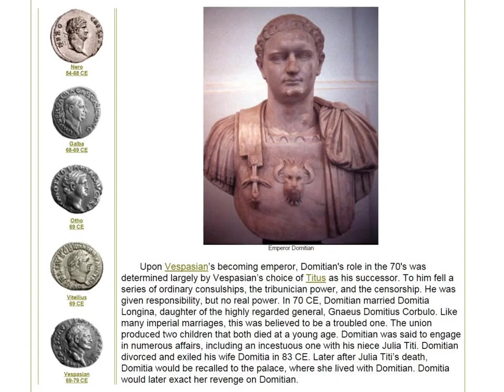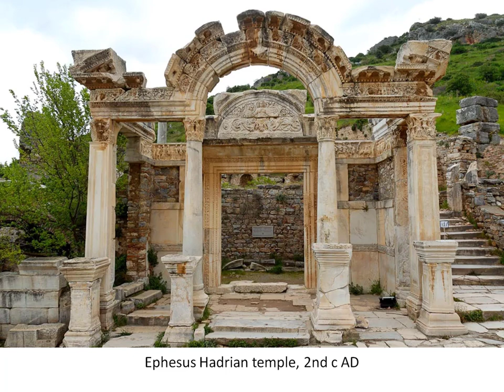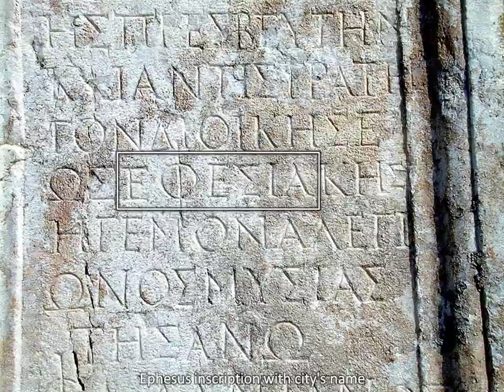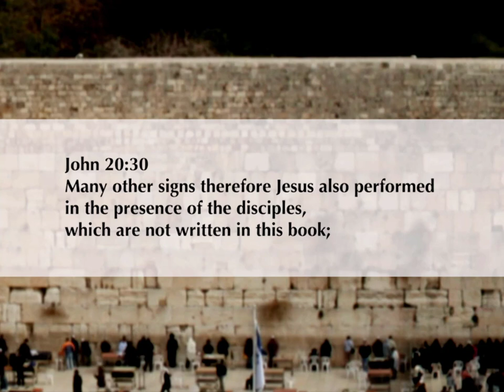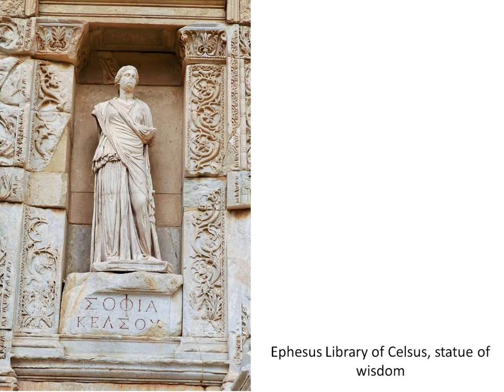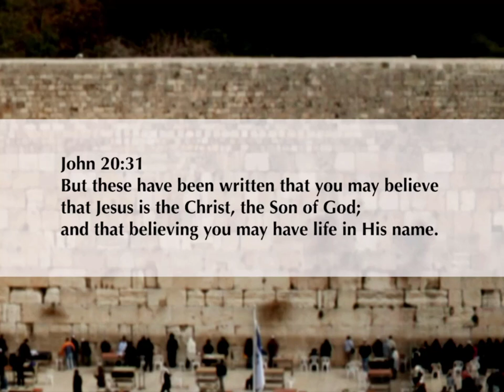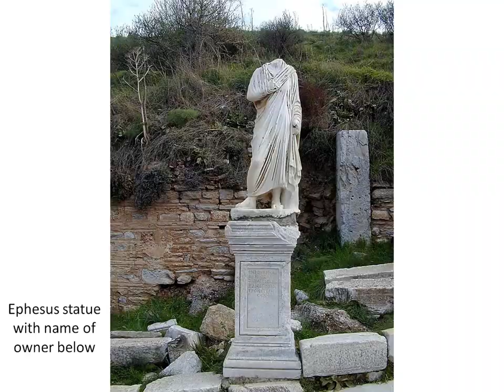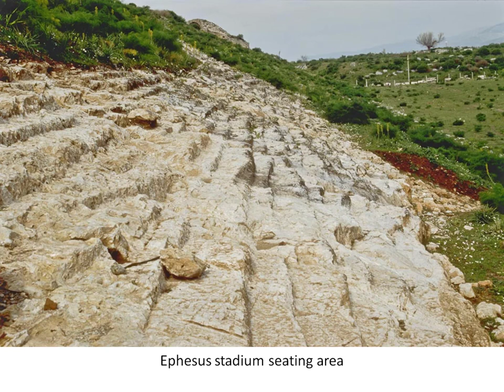Hal Lindsey Presents ❖ The Book of John Part 1